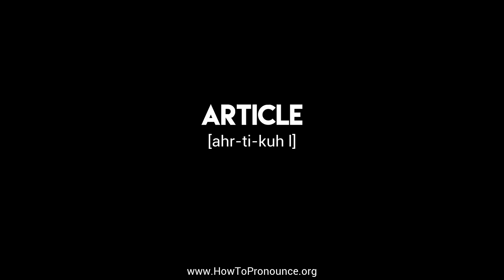How to Pronounce "article"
Learn the proper pronunciation of "article"